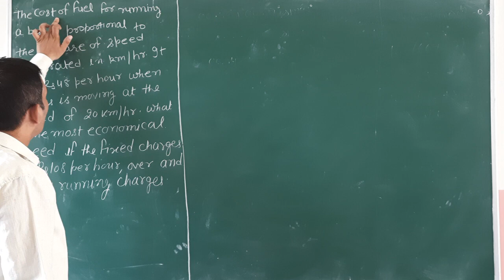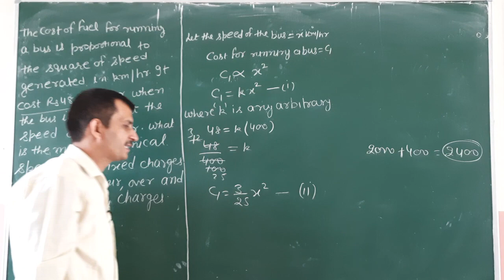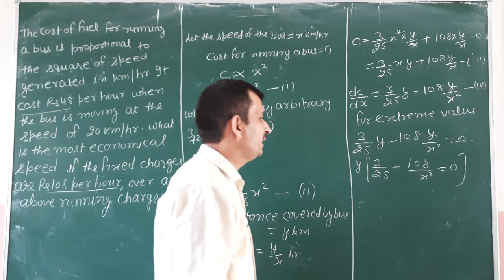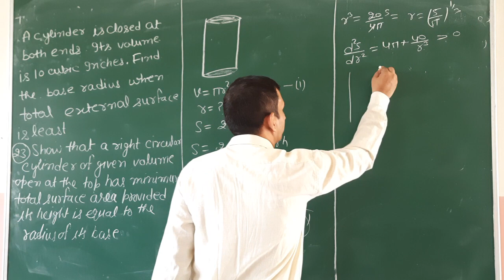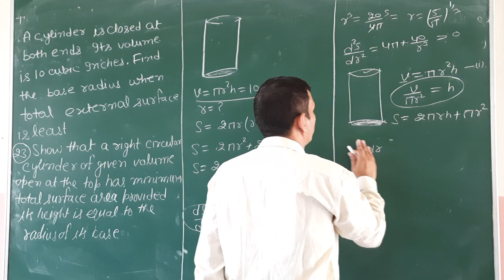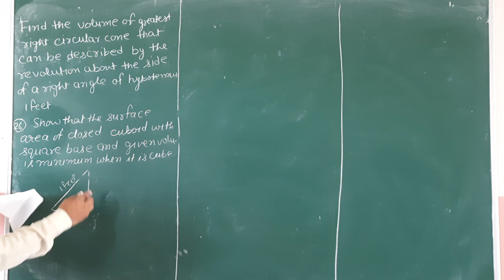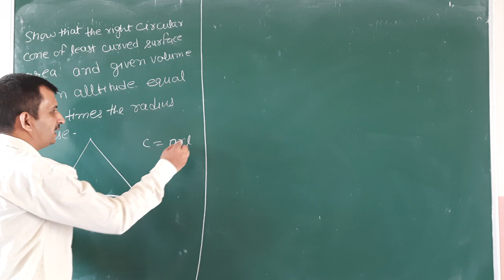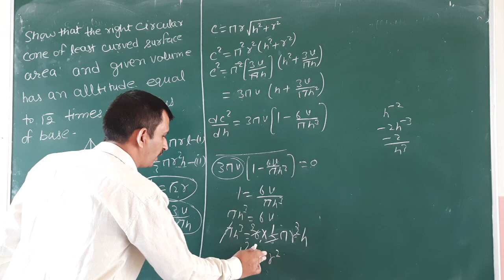CLASS 12TH, APPLICATION OF MAXIMA AND MINIMA,PART 4